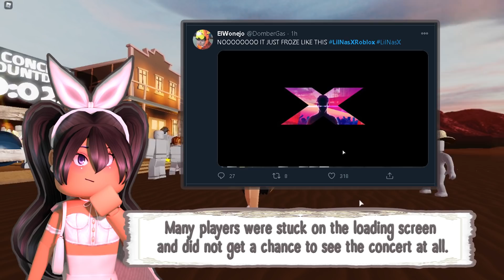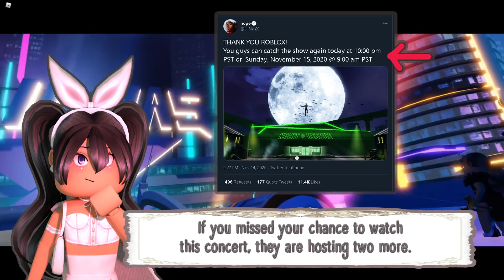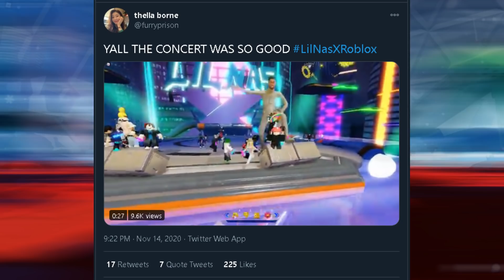Roblox Lil Nas X Concert was BROKE...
⊱ ━━.⋅ ε ᴏᴘᴇɴ з ⋅.━━ ⊰